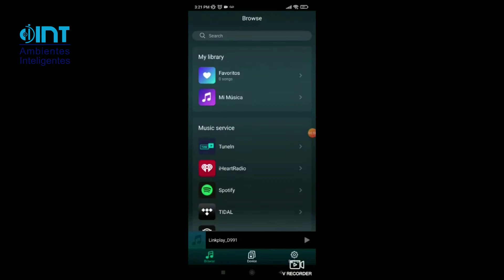Video Instructivo Altavoz de techo WiFi autoamplificado DreamSound XPAT630WF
Mira lo facil que es instalar y programar los altavoces de techo con el cual se pueden hacer sistemas de multiples zonas independientes manejado todo desde un aplicativo muy amigable entu celular o tablet.